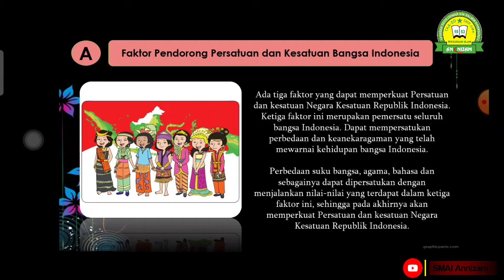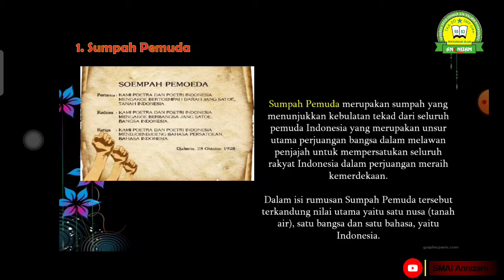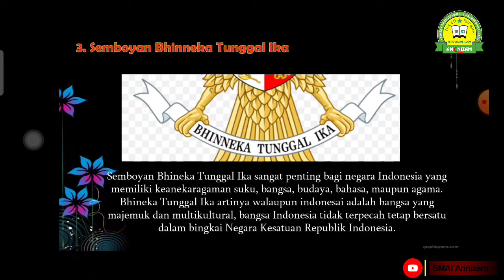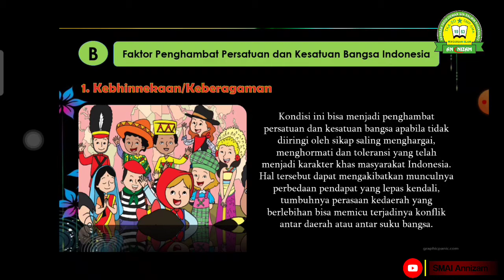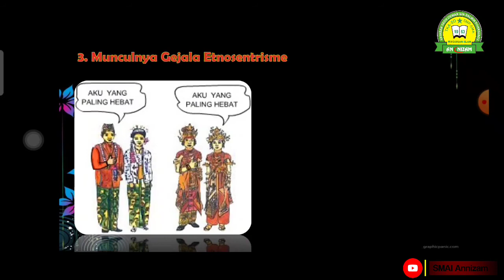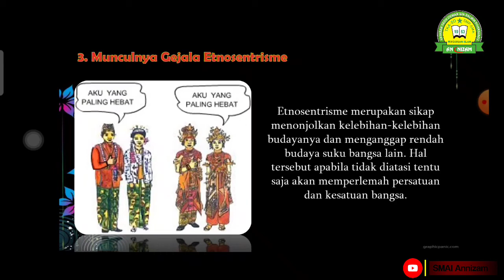FAKTOR PENDORONG DAN PENGHAMBAT PERSATUAN DAN KESATUAN BANGSA INDONESIA || PPKn KELAS XI